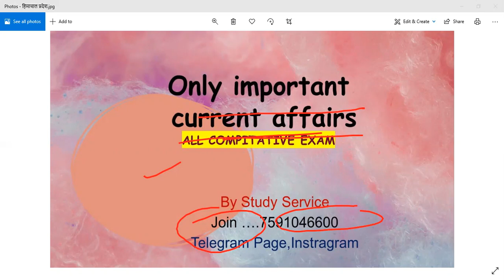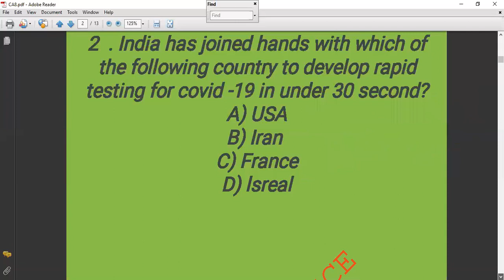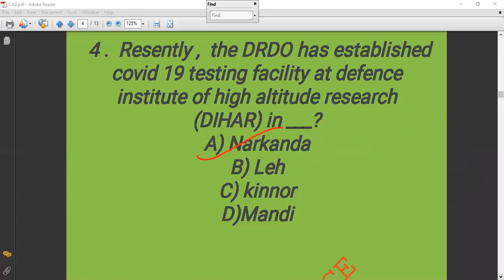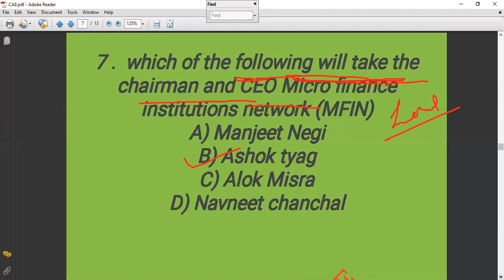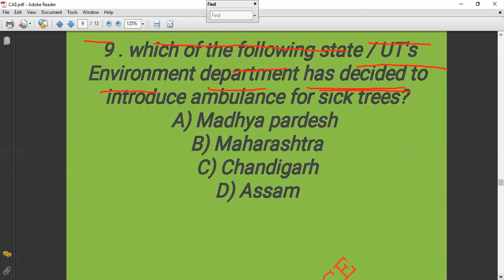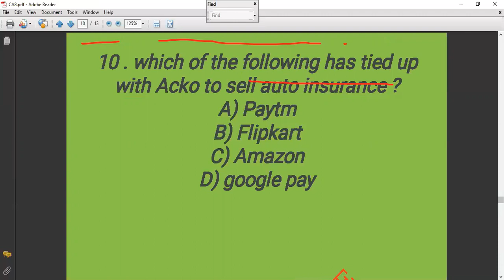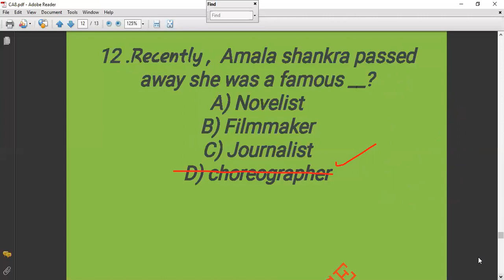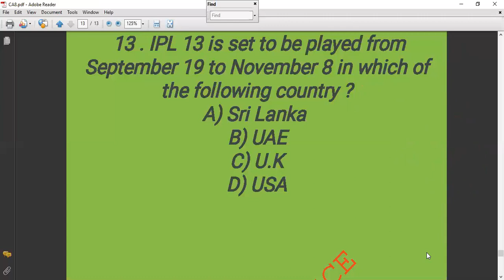Current Affair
All Comitative exam important current affair
TGT,PGT,TET,SSC,HAS,ALLIED, EXCUTIVE,CLERK ETC
Study service online coaching institute
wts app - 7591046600